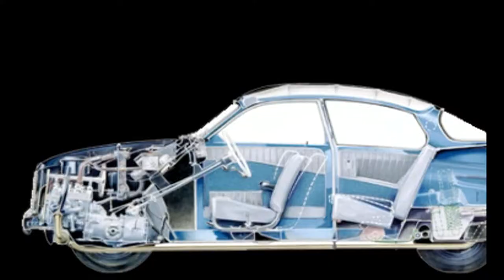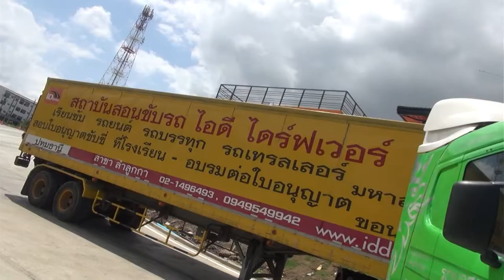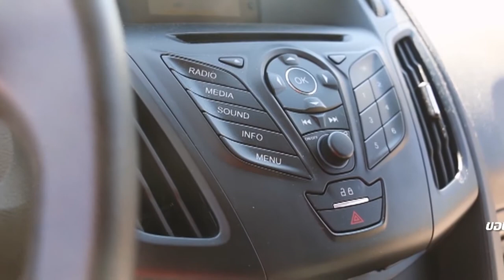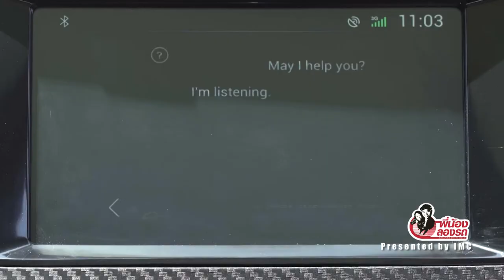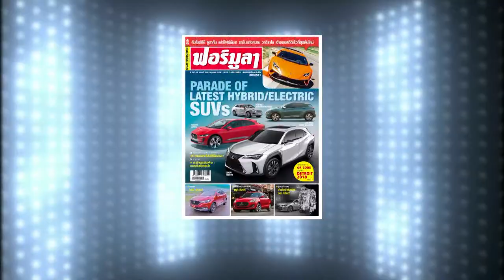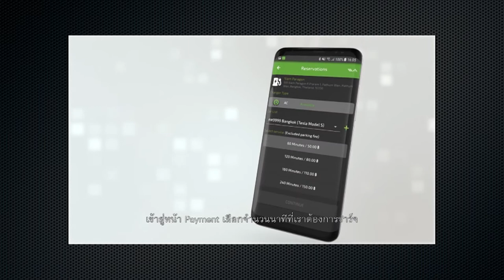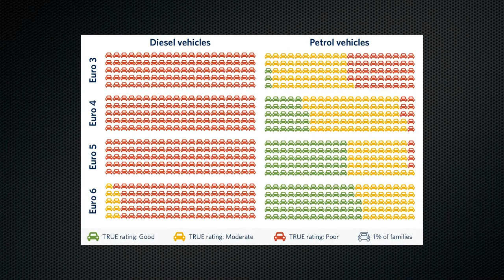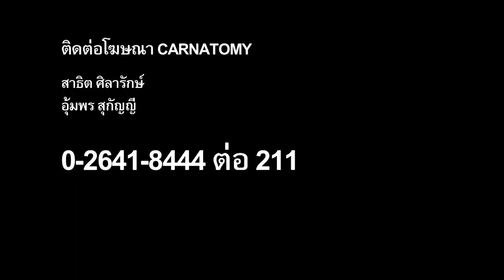carnatomy t369 oa 04 07 61